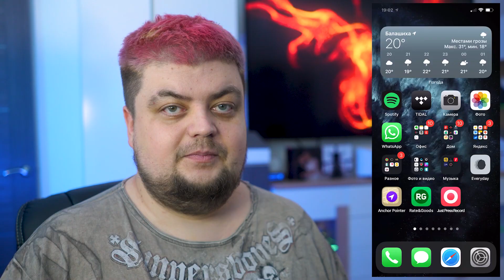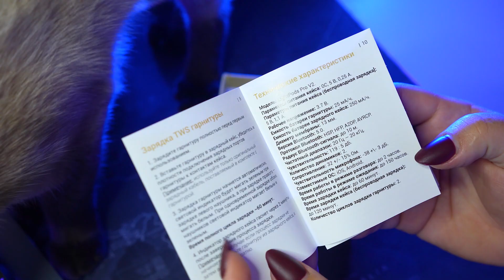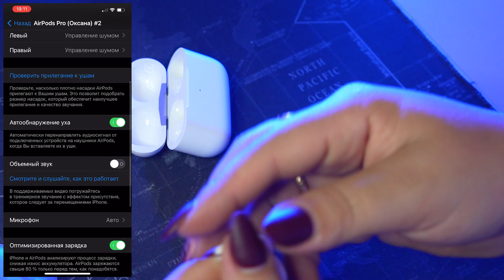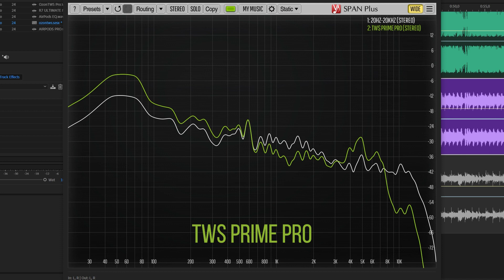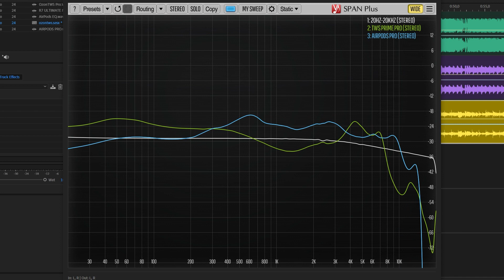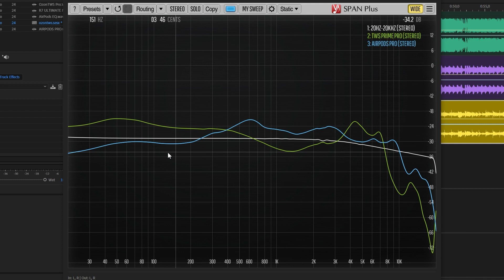🎧 Наушники TWS Prime Pro - Первая хорошая копия Эйрподс?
Лично я уже давно пользуюсь оригинальными Эйрподс хоть далеко не все модели считаю удачными. Ради спортивного интереса перепробовал огромное количество копий. Посмотрим на самую удачную из них, а при желании найти TWS Prime pro и Prime 2 вы можете легко в любом поисковике, на Озоне и Вайлдберриз.

00:00 - Вступление.
02:03 - Конструкция и особенности TWS Prime Pro.
05:23 - Демо запись звука наушников TWS Prime Pro.
07:14 - Разбор АЧХ наушников TWS Prime Pro.
09:26 - Тест микрофона TWS Prime Pro / Prime 2.
09:47 - О звуке подробнее.
12:30 - Выводы.

⭐ Узнай больше!